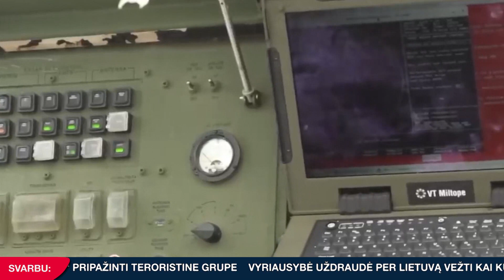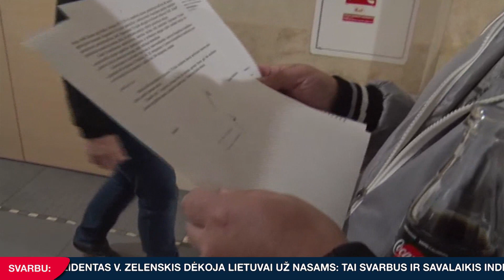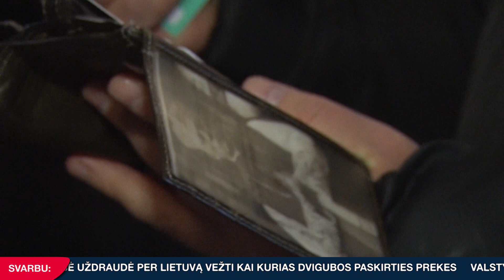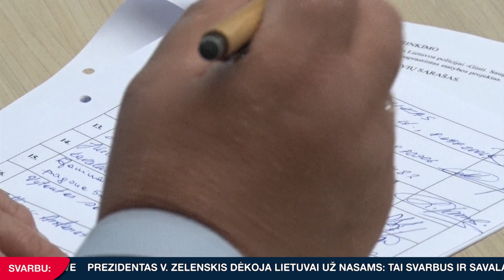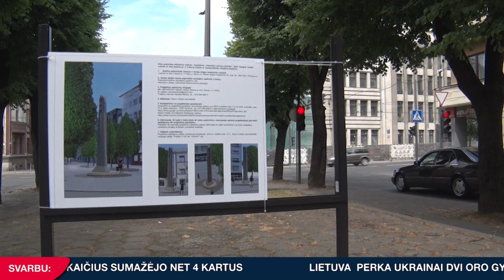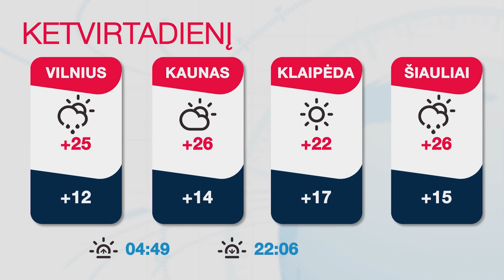INIT TV ŽINIOS 2023-06-28